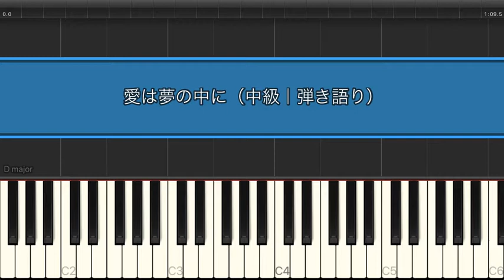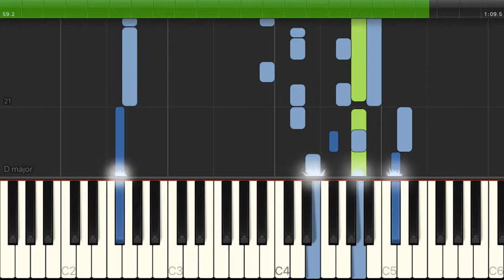愛は夢の中に / The Carpenters 【中級 / ピアノ弾き語り】（電子楽譜カノン）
愛は夢の中に / The Carpenters 【中級 / ピアノ弾き語り】のピアノ楽譜はこちらから

【タイトル】 愛は夢の中に
【アーティスト】 The Carpenters
【難易度】 中級